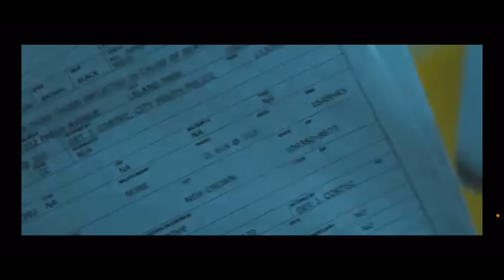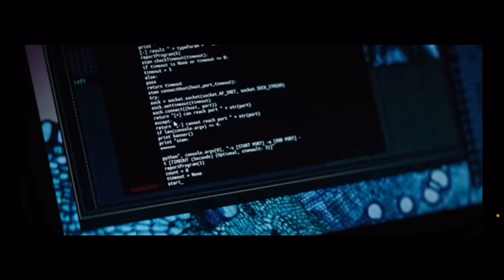Алуурчдын алуурчин /Upgrade 2018/